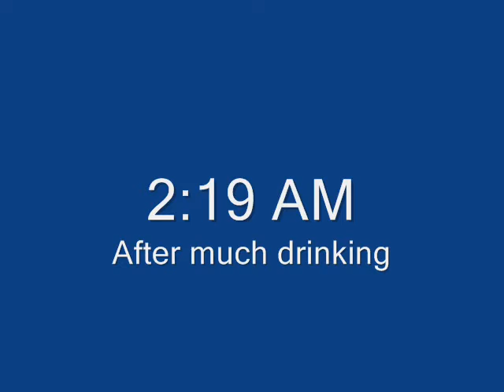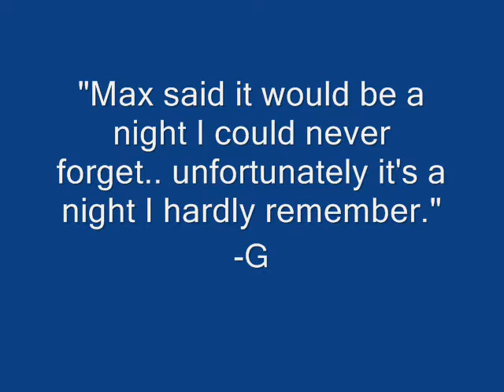G's Bachelor Party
This is just for my friends benefit so don't bother leaving rude comments.  It's just a short recap of what happens when you get a Canadian drunk in Japan